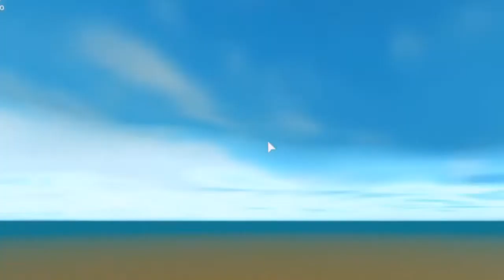My Daughter Got KIDNAPPED At The Beach! | Bloxburg | Melody Plays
Thank you guys so much for watching this video! I hope you enjoyed it! ♡

Username: SuperMelody13

♡ Q+A ♡

~ What do I use to make my thumbnails?
♡ I use PicsArt and Phonto to make my thumbnails.

If you want a cute, aesthetic place to hangout, check out my cool hangout, meet and greet Roblox place I created!